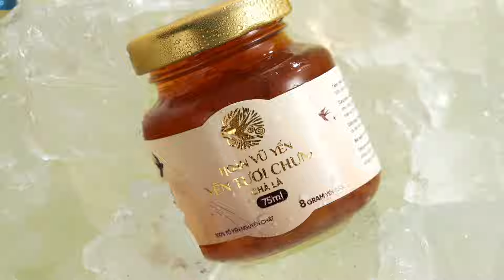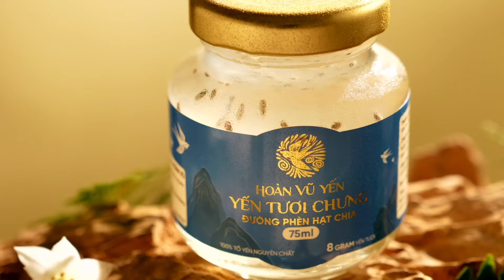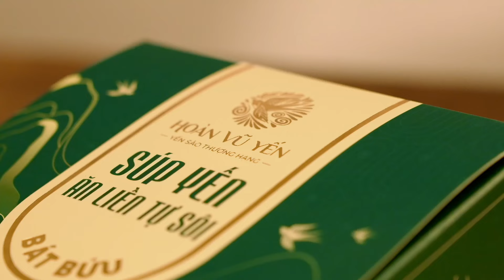HOÀN VŨ YẾN - COSMO BIRD'S NEST RA MẮT 2 DÒNG SẢN PHẨM MỚI - NÂNG TẦM TRẢI NGHIỆM KHÁCH HÀNG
►FULL - TÔI LÀ HOA HẬU HOÀN VŨ VIỆT NAM 2023 | Phát sóng 20h00 Thứ 6 hàng tuần từ 27/10/2023